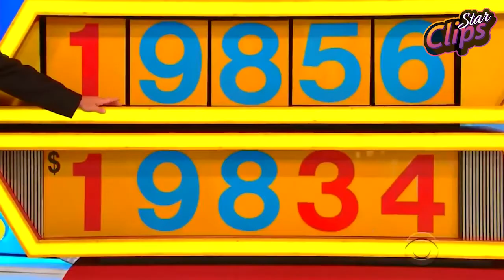Reporters Caught On Camera In Awkward Moments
Watch this video of a compilation of reporters caught on camera in awkward moments.

📺  We have all been there, caught in an awkward moment but it's much harder when it's your job to be on tv as a reporter and this happens.

We do not encourage dangerous acts or stunts by minors!

Enjoy this compilation of unexpected moments/memes, comment on the first clip of the video that made you laugh!